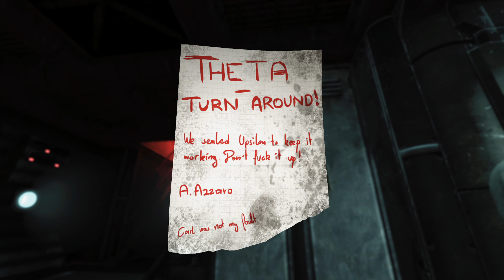Soma [4] - Carl and Amy Craft a Ballad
Having made our way just outside the comms center, we need to find a way to divert energy from one of the two power sources to get inside. Along the way, we make some grisly discoveries and apparently bypass a deadly encounter!